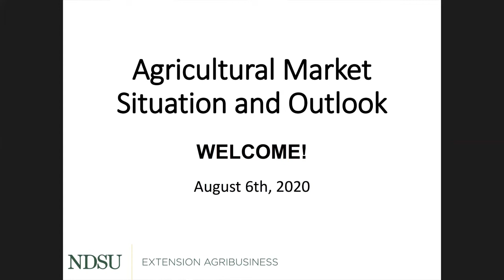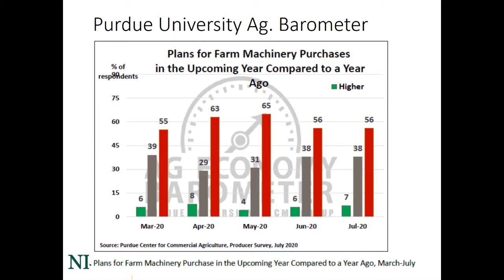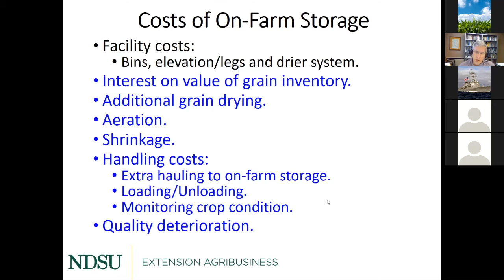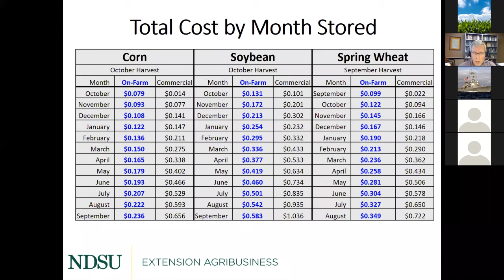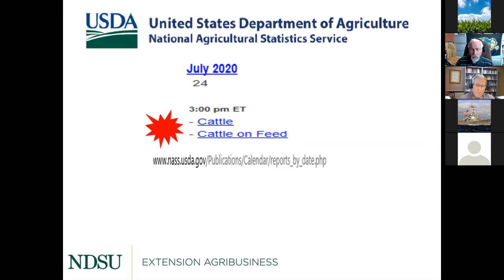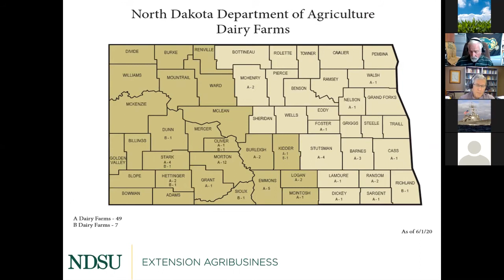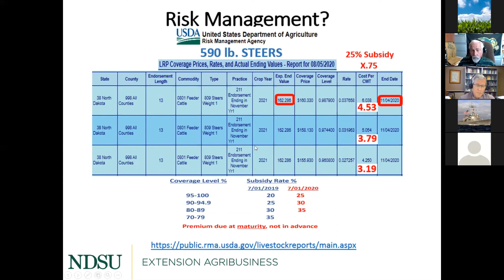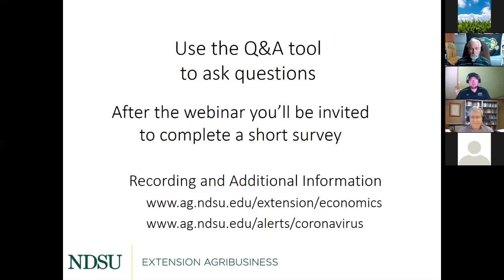Agricultural Market Situation and Outlook Webinar Series - August 6th, 2020